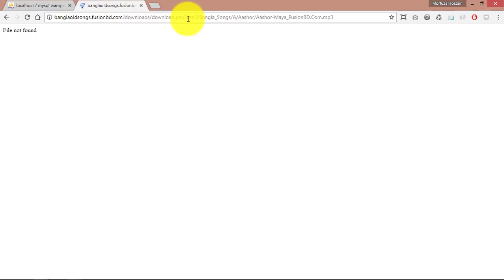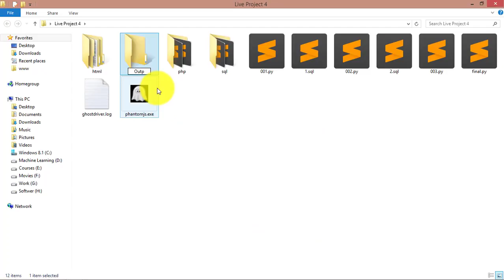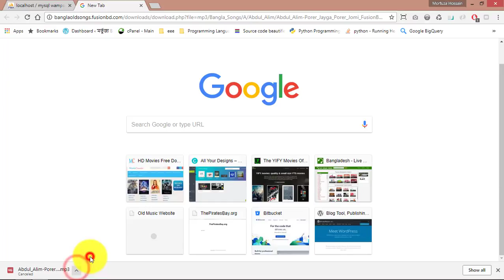Web Scraping ( 33 Live Project 4 (Bug Fix) )